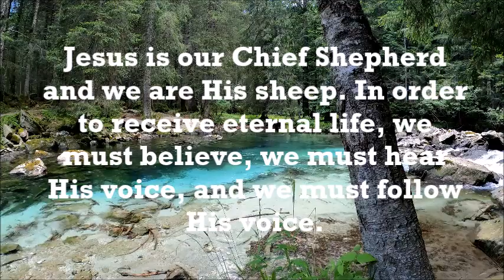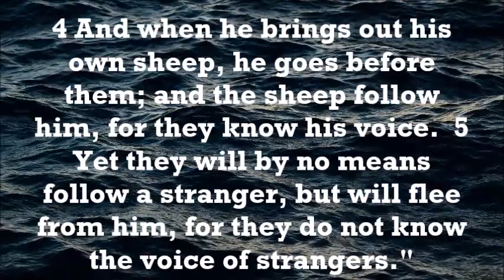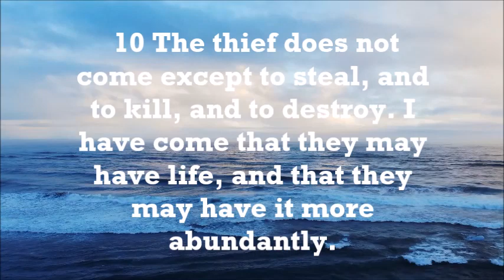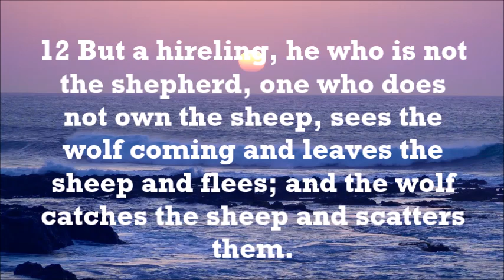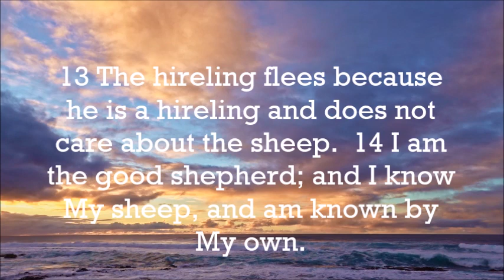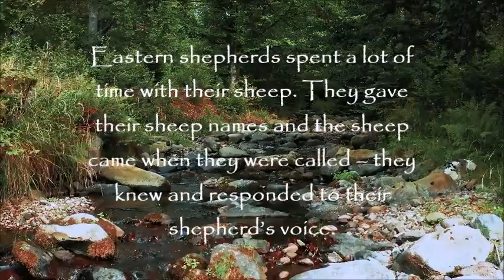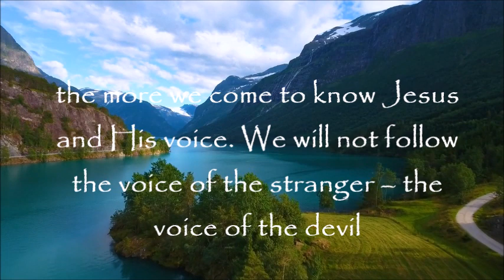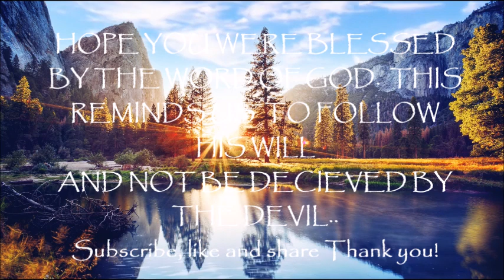The Shepherd And His Sheep (John 10:1-16)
The Shepherd is Jesus Christ Himself, who protects us from all dangers and guides in spiritual things so that we may become Holy like Him as He lay down His life for us, yet we are sinners he forgives us and makes our sins white as snow (Isaiah 1:18).  In return we had to do the Father's Will in our lives turn away from all wicked ways and walk in His ways of Spirituality and absolute Obedience to His Perfect Will.  For without Him we can do nothing.  He is the owner of our lives, here on earth, its just like a dream our eternal abode is in Heaven.  Remember on these things!
Free Video Pixels and free biblegateway.com